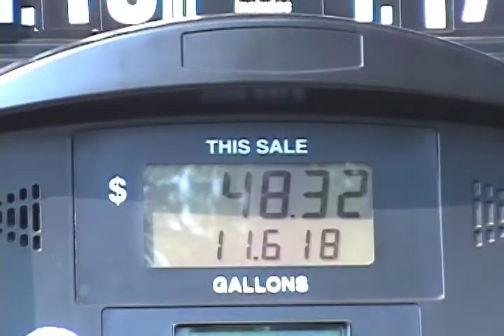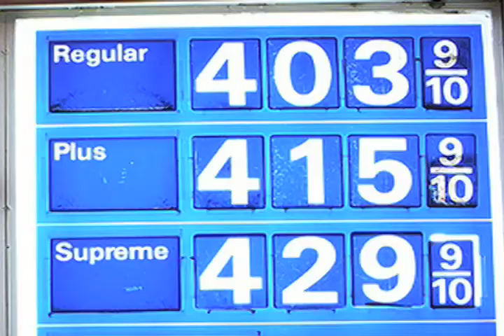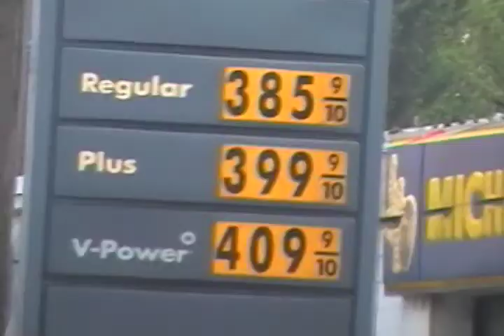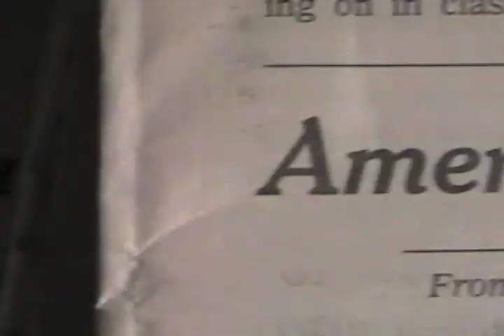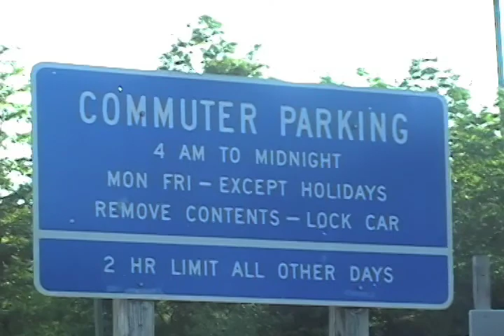Energy Documentary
This was a video I put together in literally less than 1 week. I am very proud of it, which is why I wanted to scream when I was unable to enter it. I had followed ALL of the rules and guidelines, and finished it less then an hour before it was due- my problem, you ask? It turned out I had to put in my email, and they had to send me a password that I had to put it, or something like that... I don't know exactly, but it was they never emailed me!